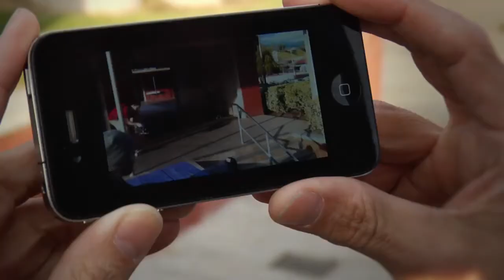Chocolate / Girl Skateboards "Pretty Sweet" Trailer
Check out this AWESOME video from Chocolate Skateboards please be sure to vist their

Visit SLAPPYGRIND.COM for all your Action Sports - Entertainment - Models - Music - News